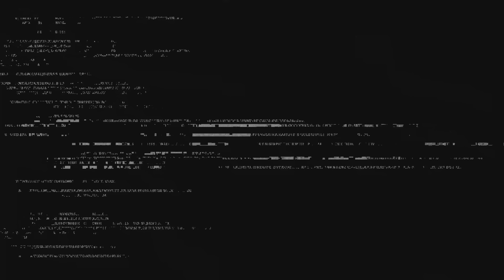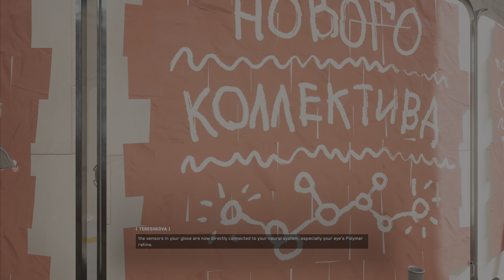🤖 Atomic Heart💓 Part 1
A Mix of Fallout , Half Life 2 , A Spattering of Prey ,